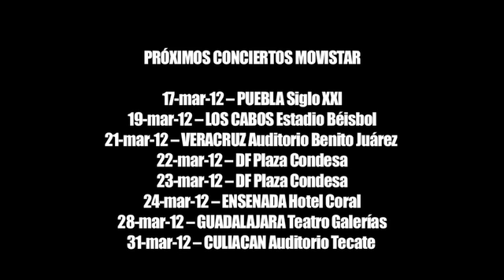David Bisbal Gira Acústica "San Luis Potosí" 16/03/2012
San Luis Potosí, 16 de marzo de 2012.- El moderno Domo de San Luis Potosí  multiplicó los 42 metros de diámetro de su espectacular ruedo cubierto para recibir con todos los honores a David Bisbal en su sexto Concierto Movistar en México.